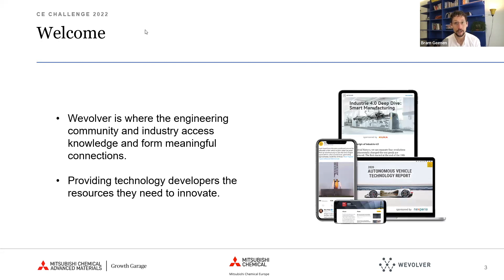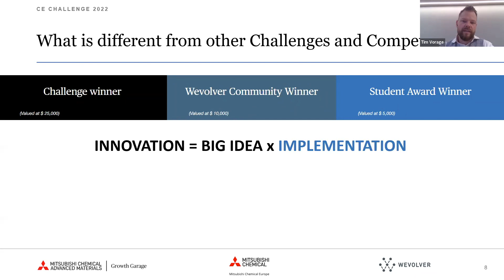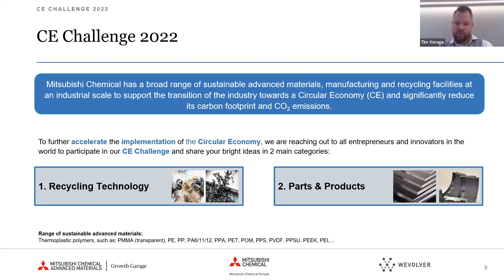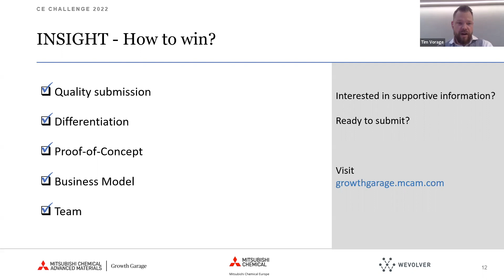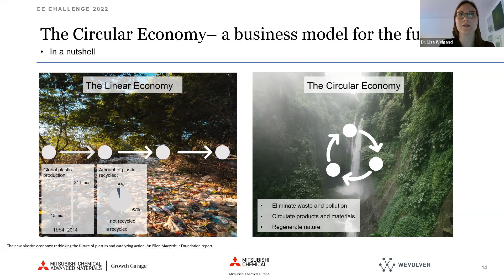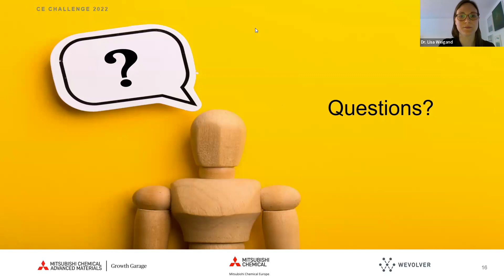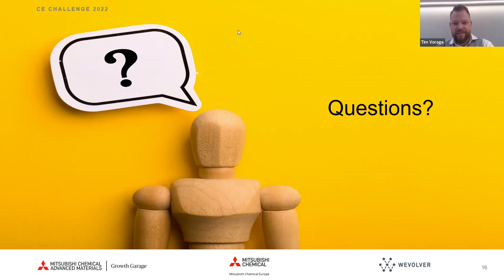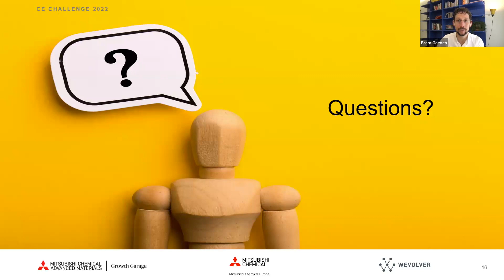The Circular Economy Challenge: Webinar 1: Introduction to the Challenge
This on-demand webinar provides a deeper overview of the Circular Economy Challenge including details on the role of Growth Garage, Mitsubishi Chemical Europe, and Wevolver. It will also include an introduction to Circular Economy as well as hints and tips on putting together a strong submission.

The next webinar on Tuesday 19 April at 16.30 CET  will take a deeper look at the circular economy, In this webinar, Dr. Lisa Weigand from Mitsubishi Chemical Europe will outline what the circular economy is and how the company is working to accelerate its implementation.

Register for the webinar here: us02web.zoom.us/webinar/register/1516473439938/WN_iMkUAWbDS_iFo8MIp1HIEQ

The webinar will be recorded and made available on-demand.